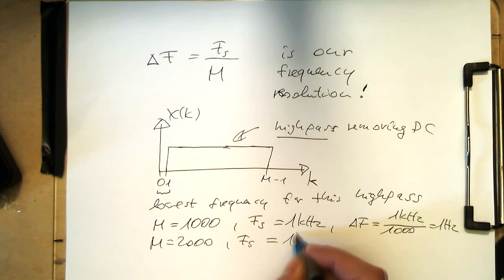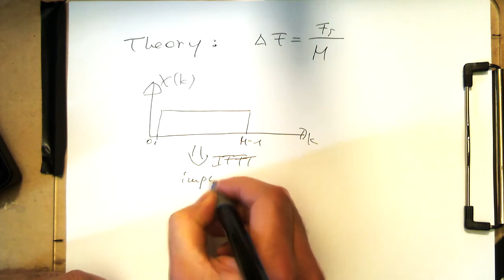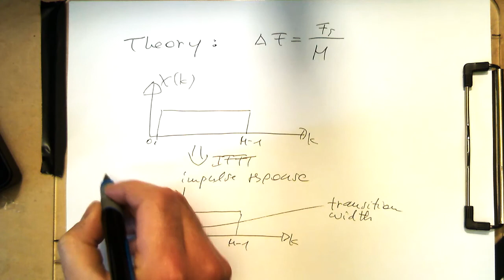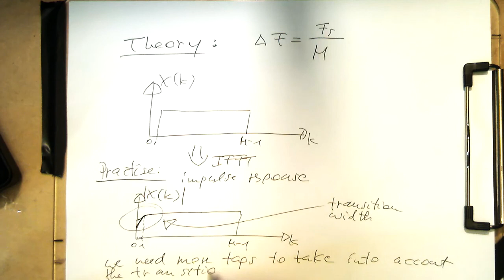FIR design/windowing: How many taps do we need? (0009,Py)